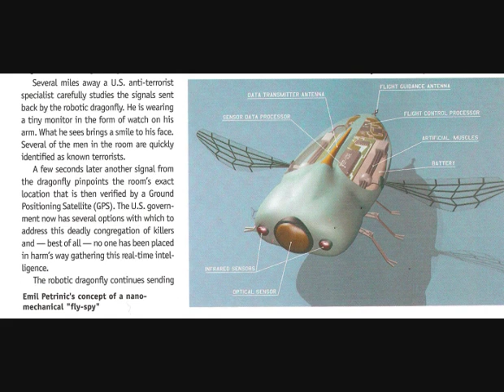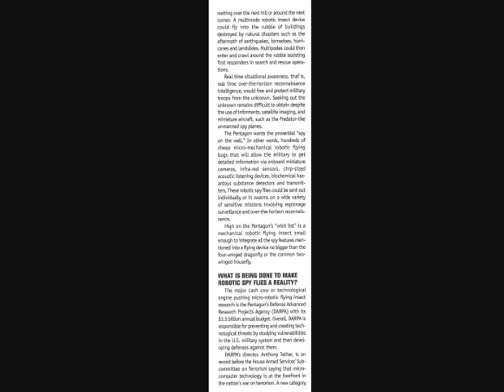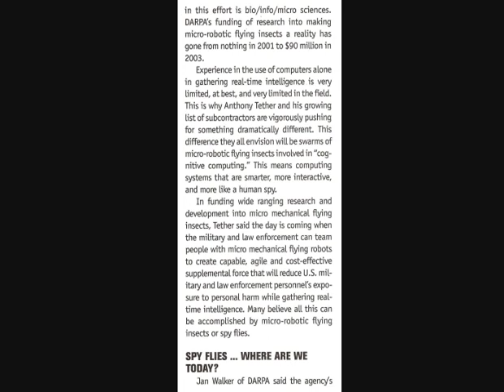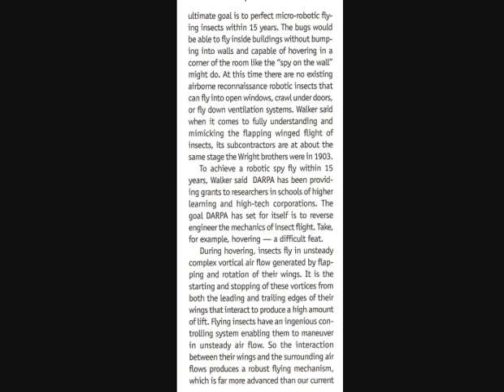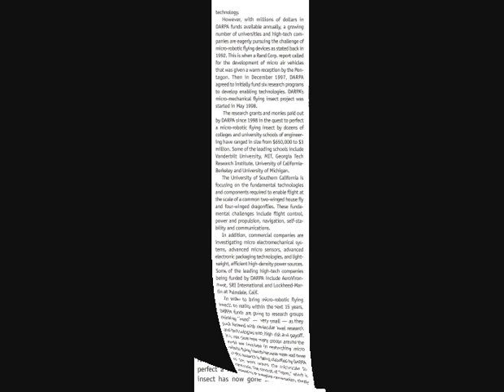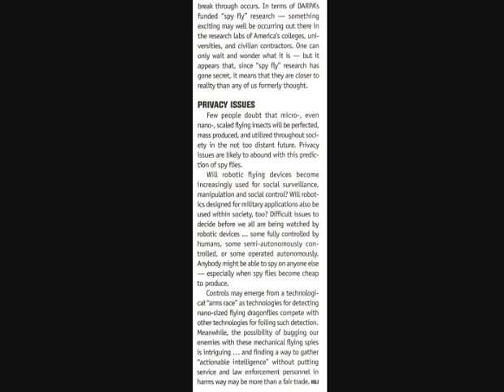Bugging the Enemy - Micro-Robotic Flying Machines Under Development Or Already Among Us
An article by aviation historian D.O. "Doc" Myhra and appearing in the June 2004 Homeland Defense Journal  page 22. This research article included digital color images by digital artist Mario Mernio and features the on-going research, development, and flight testing of highly secret small bird-sized  nano-mechanical/micro robotic spies in the very near future...perhaps even amough us now. These micro-robotic birds have been under development  by the super-secret  DARPA. The digial images spectulated in the article may or may not be the shapes DARPA people are pursuing in terms of a common "Hummingbird" look-alike but the spying functions and flying abilities of these mico-robotic flying machines will be similar regardless of their shape. D.O. "Doc" Myhra (davidmyhra@gmail).